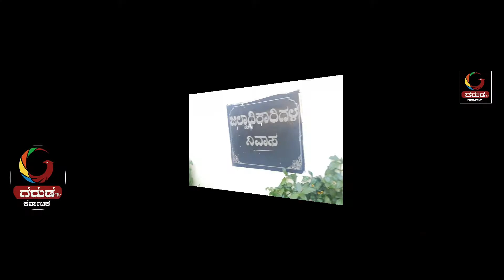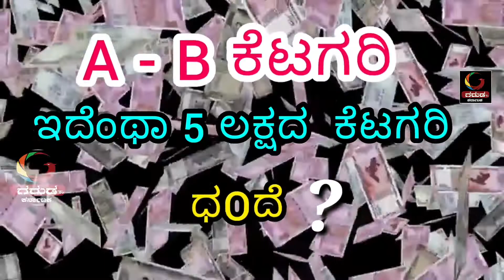GARUDA TV KARNATAKA:"ಬರ್ತ್‌ಡೇ ಪಾರ್ಟಿ ವಿಡಿಯೋ ಹಿಂದೆ 5ಲಕ್ಷ ಕ್ಯಾಟಗರಿ ಹೊಗೆ! ಅಸಮಾಧಾನದ ಹೊಗೆ!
ಎಲ್ಲೂ ಏನೂ ಉಲ್ಲಂಘನೆಯಾಗಿಲ್ಲ!
5ಲಕ್ಷ ಕ್ಯಾಟಗರಿ ಅಸಮಾಧಾನದ  ಹೊಗೆ ಇಲ್ಲಿ ಹಿಂಗೆ ಆಡಿಸಿದೆ!
ನಾಲ್ಕನೆ ತಾರಿಖು ಡಿಸಿ ಕಂದನ ಹುಟ್ಟಿದ ಹಬ್ಬದ ದಿನ ವಿಡಿಯೋ ಮಾಡಿ ಕೊಟ್ಟ ಮಹಾನುಭಾವ ಯಾರು? ಊಟಕೆ ಬಂದೋನ ಹಿಂದಿನ ಆಟವೇನು? ನೋಟವೇನು? ಯಾಕೆ A category,B category ಹಿಂದಿನ 5ಲಕ್ಷ ಆಟಕೆ ಜಿಲ್ಲಾಧಿಕಾರಿಗಳ ಜೊತೆ ಆಟ ಆಡೋಕೆ ಹೋದ ಪಾಪಿ ಯಾರು? ಗರುಡ ಮುಂದೆ ನೀಡಲಿದೆ ಸಂಪೂರ್ಣ ವರದಿ.. ಈಗ ಈ ಮೊದಲ ಎಪಿಸೋಡ್‌ ನೋಡಿ!